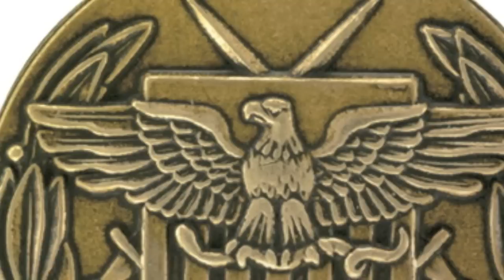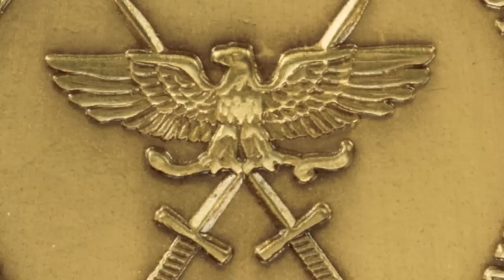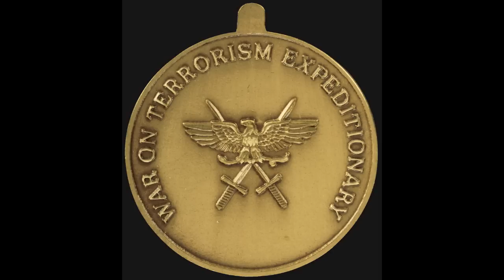Global War on Terrorism Expeditionary Medal (GWOT) | Medals of America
Authorized: Created by Presidential Order of George W. Bush in March 2003. The decoration recognizes those military service members who have performed deployed overseas service in the War on Terrorism from September 11, 2001 to a date to be determined.

Criteria: For deployed service abroad in support of Global War on Terrorism operations on, or after September 11, 2001. The Global War on Terrorism Expeditionary Medal is worn after the Iraq Campaign Medal and before the Global War on Terrorism Service Medal. The medal is awarded to any member of the Armed Forces who is deployed in an approved operation, such as ENDURING FREEDOM.

Qualification includes at least 30 consecutive days or 60 nonconsecutive days, or be engaged in actual combat (hostile weapons fire is exchanged), or duty that is equally as hazardous as combat duty, or wounded or injured requiring evacuation from the operation, or while participating as a regularly assigned air crewmember.